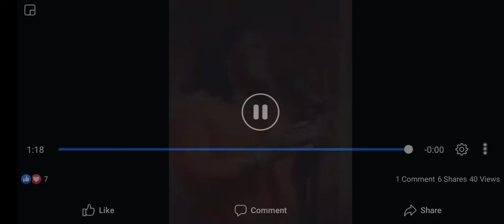🇮🇳 India National song by American woman. Sweet song. Mannerkal